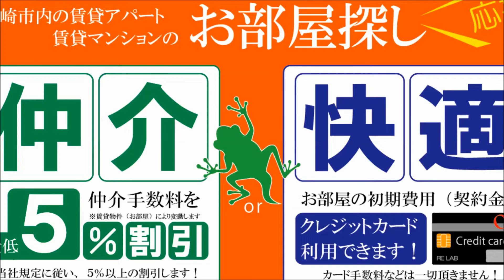宮崎市 賃貸 新築マンション MIRAIO TERRACE 2号タイプモデルルーム【不動産のリーラボ】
宮崎市橘通東5丁目1Rロフト賃貸物件。MIRAIO TERRACE 空室情報